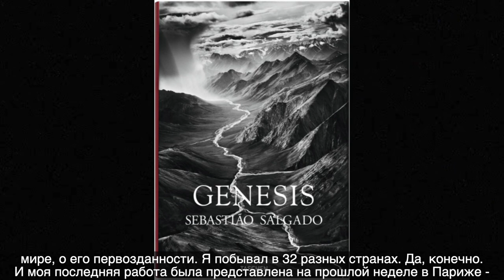Interview with the legendary photographer Sebastião Salgado (русские субтитры)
00:00 - Краткая биографическая справка о Sebastião Salgado
03:04 - Как Salgado решился полностью изменить свою жизнь, бросить перспективную карьеру, хорошие условия жизни ради фотографии
05:10 - Salgado рассказывает о всех реализованных фото-проектах
11:07 - Как фотограф должен выбирать тему для проекта
15:10 - Что было самым сложным в реализации проектов, когда Salgado снимал беженцев и видел много смертей каждый день
19:37 - Чем хорошая композиция отличается от плохой композиции
21:23 - Salgado отвечает на вопрос, учился ли он композиции.
25:45 - Когда фотографу следует использовать средний формат
29:05 - Что нужно делать, чтобы сохранить в себе огонь и страсть к делу, которым занимаешься, всю жизнь
31:27 - Какие самые первые важные вещи Salgado объяснил бы своему ученику по фотографии

Sebastião Salgado. Бразильский фотограф, представитель документальной фотографии, один из крупнейших фотожурналистов мира.
Интервью для Одесского Фотографического Общества

00:00 - Brief biographical information about Sebastião Salgado
03:04 - How Salgado decided to completely change his life, quit a promising career, good living conditions for the sake of photography
05:10 - Salgado talks about all his completed photography projects
11:07 - How a photographer should choose a topic for a project
15:10 - What was the hardest part of the projects when Salgado shooted refugees and saw many deaths every day
19:37 - How a good composition differs from a bad composition
21:23 - Salgado answers the question if he studied composition
25:45 - When should a photographer use medium format
29:05 - What you need to do to keep the fire and passion for the business you are doing all your life
31:27 - What are the very first important things Salgado would explain to his student from a photograph

Sebastião Salgado is a Brazilian social documentary photographer and photojournalist. He is one of the most notable photojournalists of the planet.
Sebastião sacrificed everything to become a photographer. He chose a specific photography genre that was important to him, and his entire life has been related to it in recent years.
Salgado speaks about what he does: many say that I am a photojournalist, photo anthropologist, photo activist, but it is more than that -- photography became my life. I lived for photography and was involved in very long-term projects.
This is what separates Sebastião Salgado from other photographers. He carefully chose a subject and worked on it for years, which resulted in books, exhibitions, TV shows, and presentations. Owing to Salgado's photography works, the global community changes its attitude regarding that subject or topic. Salgado has traveled to over 100 countries to accumulate material for his photographic projects.
Apart from numerous publications in the press, many works of his have been featured in books such as Other Americas (1986), Sahel (1986), Workers (1993), Terra (1997), Migrations and Portraits (2000), Africa (2007 year) and Genesis (2013), Amazônia (2021) among many others.
Traveling exhibitions of his works attracted a vast number of spectators and are organized worldwide to this day.
Sebastião Salgado has received various significant photographic awards in recognition of his accomplishments. Also, he is a UNICEF Goodwill Ambassador and Honorary Member of the US Academy of Arts and Sciences.
Interview with Sebastião Salgado for the Odessa Photographic Society.

🔺 Данный канал принадлежит концерну "BigGuns Photos" и посвящен фотографии, пленочной фотографии, тестам и обзорам камер пленочных и цифровых, психологии фотографии и другое.
В рамках нашей деятельности мы имеем большой опыт работы с фотографией. Мы немалую часть времени находимся в научных экспедициях в разных точках мира. Много фотографируем, постоянно тестируем новую технику и стремимся к тому что бы результат был наивысшего качества. Как центральное подразделение НИИ “Памяти” для нас фотография не просто художественное средство она тесно связана с глубинной психологией и памятью.